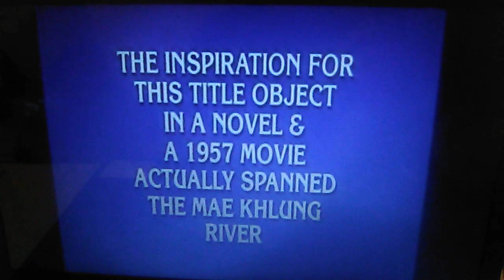Roger Craig Wins $77,000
In his 2nd appearance, which is also the 2nd Game of Season 27, Roger Craig set 1 day record of $77,000, which stood for well over 8 years, and because of this, he also becomes the 1st player ever to win over $100,000 in just 2 days. The 2nd player to do that is Mark Runsvold, and since Mark Runsvold, nobody has ever won over $100,000 in just 2 games.